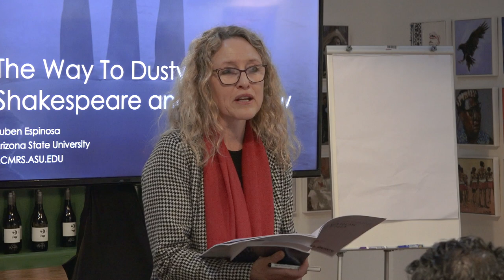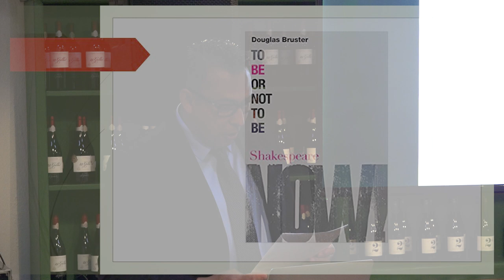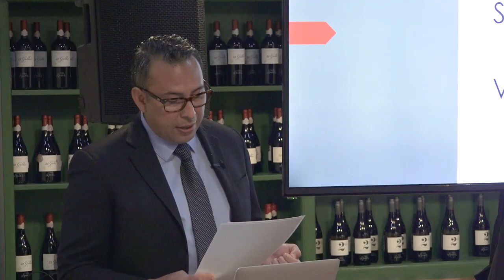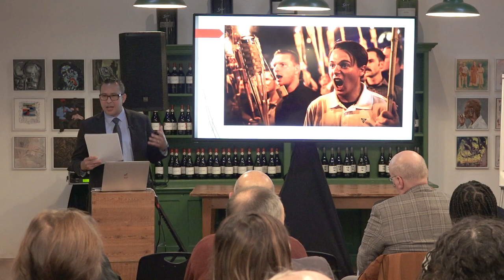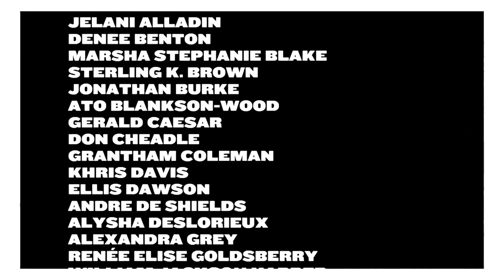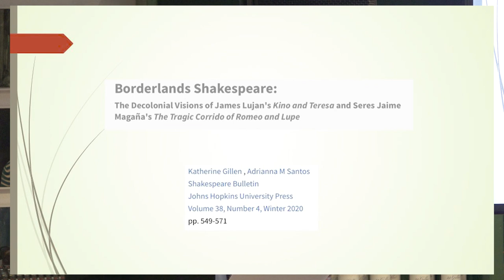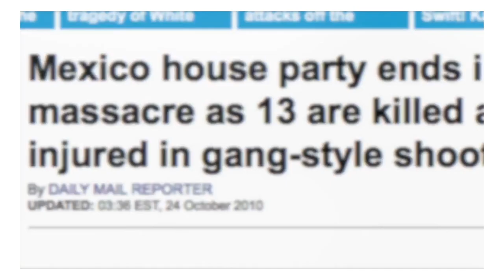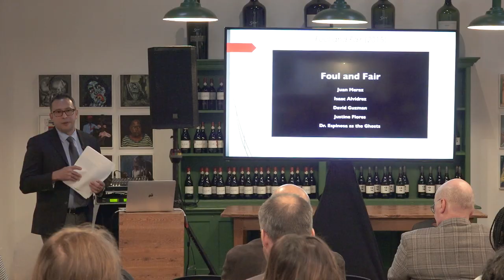Ruben Espinosa - Shakespeare and Tomorrow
Ruben Espinosa (Arizona State University) presents a lecture on "The Way to Dusty Death: Shakespeare and Tomorrow". This was the first of two keynote talks delivered at "Shakespeare Towards An End", a conference co-hosted at Spier Wine Farm from 24-27 May 2023 by the Shakespeare Society of Southern Africa and the Tsikinya-Chaka Centre.